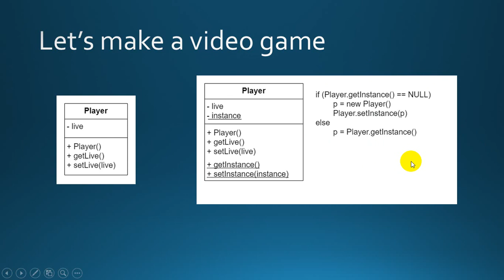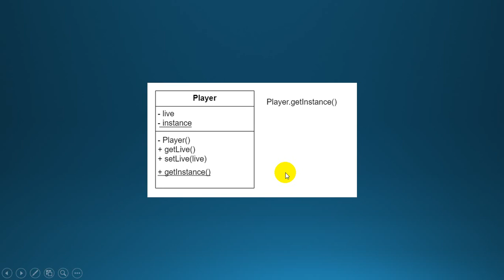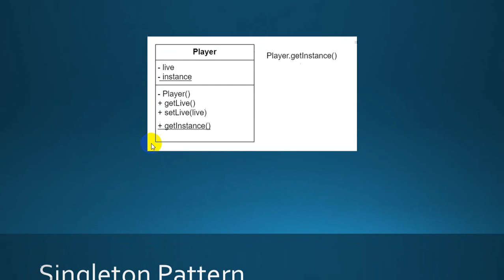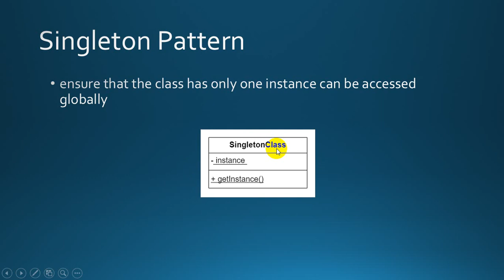[Arabic] CS Master- 4.2.1- Singleton Pattern نمط الكائن الوحيد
kmr,
kmr script,
cs,
computer science,
programming,
learning cs,
علوم الحاسب
,برمجة
,تعلم علوم الحاسب
,تعلم البرمجة
,كورس برمجة,
oop,
object oriented programming,
learning oop,
design patterns,
solid,
solid principles,
inheritance,
encapsulation,
abstractions,
interfaces,
oop course,
البرمجة كائنية التوجه
,كورس برمجة كائنية التوجه
,تعلم برمجة كائنية التوجه
,كورس oop,
تعلم oop,
creational design patterns,
structural design patterns,
behavioral design patterns
Singleton Pattern